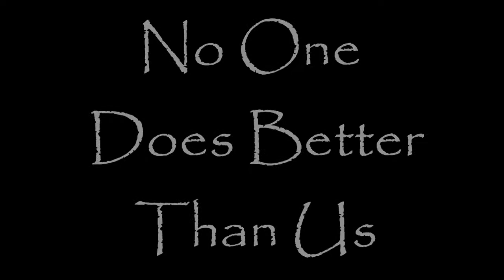No One Does Better Than Us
Variedad de platos de comidas creadas abordo del S.S. Horizon Navigator